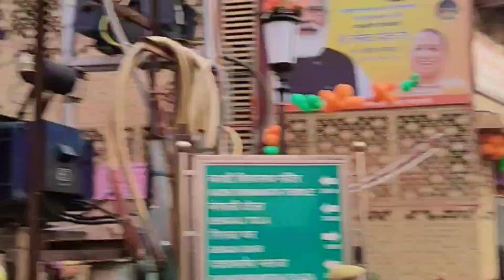My Birthday celebration 🎂||full Masti 🤣